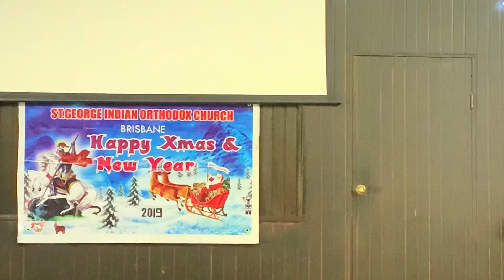Mimicry by Joy - SGIOC Brisbane Christmas 2019